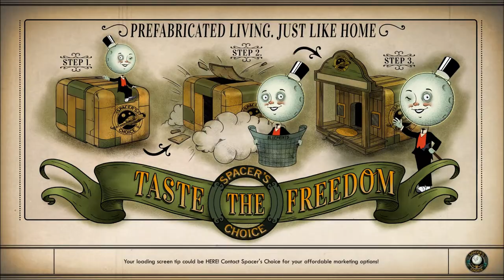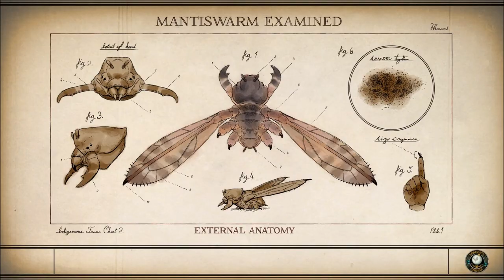Let's Play The Outer Worlds (Blind), Part 39: MacRedd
(Part 1 of 3) We head to the Back Bay to collect the bounty on MacRedd, and also to find the the radiator parts for Junlei Tennyson.